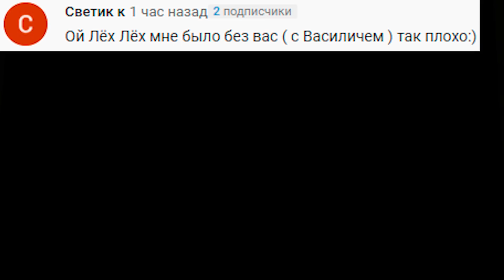ПОПАЛИ В ПОЛЕВОЙ ГОСПИТАЛЬ!ИГРА ПРИВЕТ СОСЕД В ГАРРИС МОДЕ!HELLO NEIGHBOR GARRY'S MOD!ШОУ ХРИПЛЫХ!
ПОПАЛИ В ПОЛЕВОЙ ГОСПИТАЛЬ!ИГРА ПРИВЕТ СОСЕД В ГАРРИС МОДЕ!HELLO NEIGHBOR GARRY'S MOD!ШОУ ХРИПЛЫХ!ГМОД!GMOD!